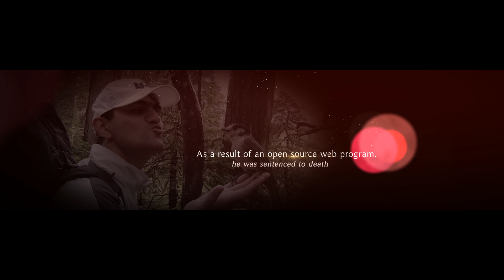Tell Canadaian government to fight for Saeed Malekpour freedom